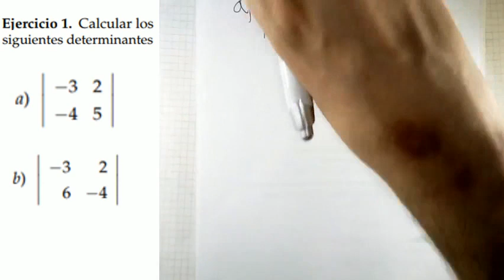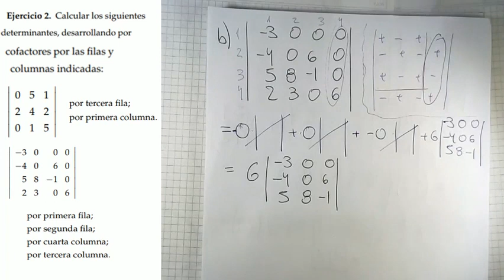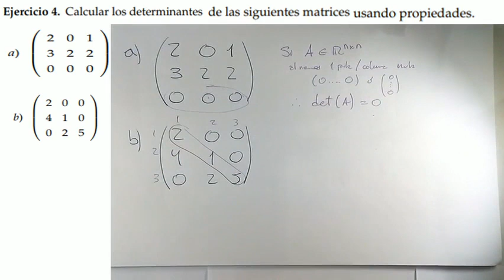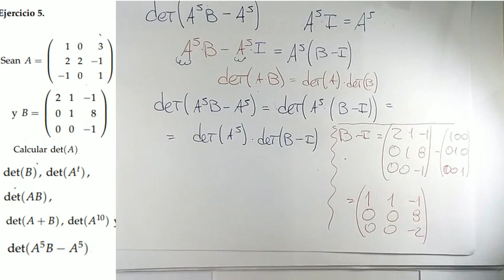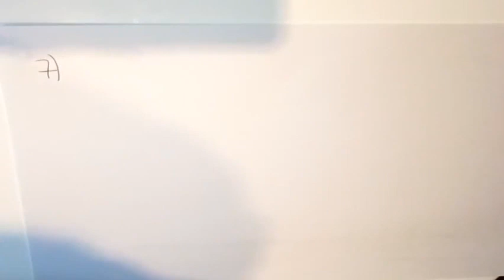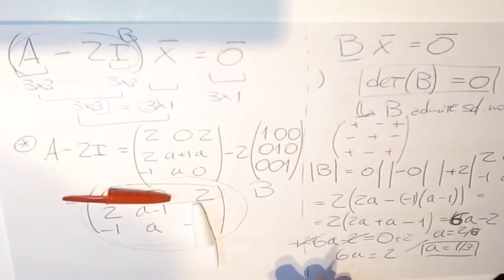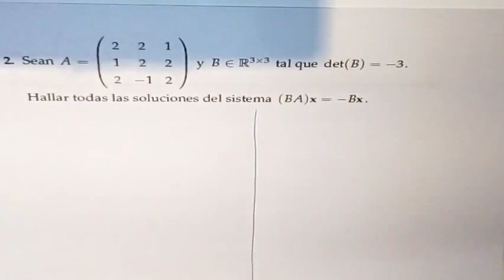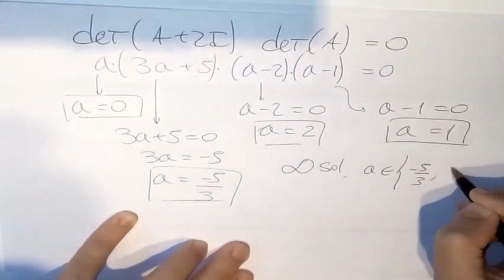Cómo resolver la guía 7 de Determinantes - Álgebra para Ingeniería - CBC UBA